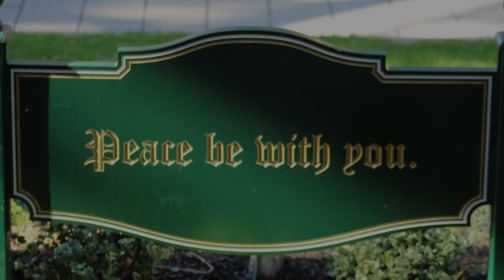Welcome to United Reformed Church!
A greeting for the webpage of United Reformed Church